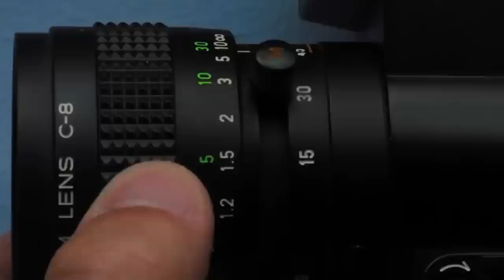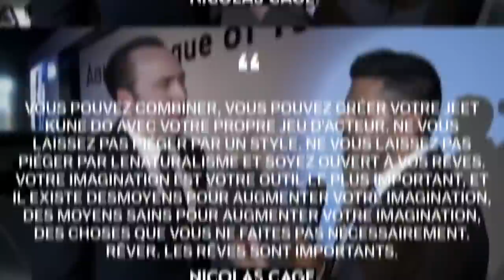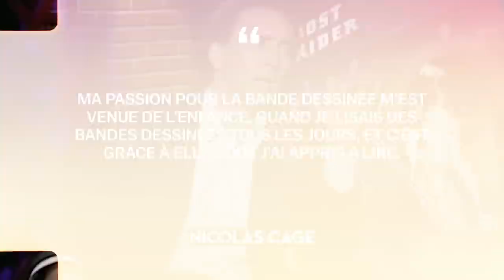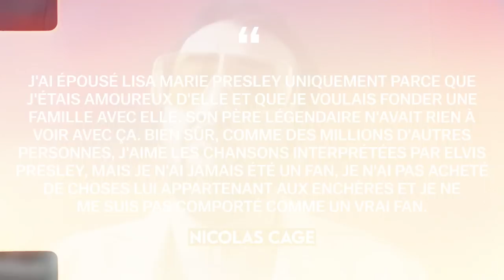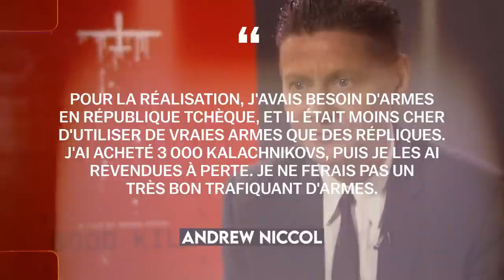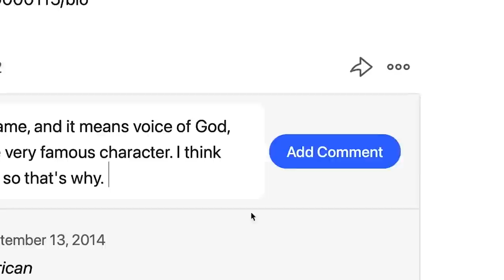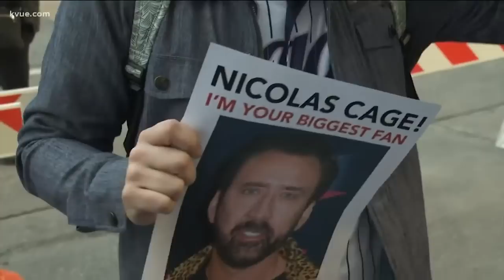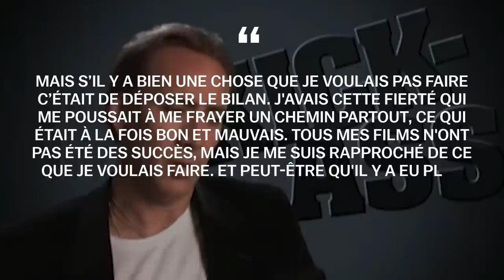Qu'Est-Il Arrivé à Nicolas Cage | Biographie Complète (Volte-face, Kick-Ass, Mandy)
On connaît Nicolas Cage dans des films comme Trésor national, Ghost Rider et Kick-Ass. Mais beaucoup ont reconnu Nicolas Cage à partir de mèmes avec Nicolas Cage. Mais Trésor national, Ghost Rider et Kick-Ass ne sont pas les seuls films de Nicolas Cage qui méritent votre attention. Nicolas Cage était l'un des acteurs les mieux payés d'Hollywood, mais qu'est-il arrivé à Nicolas Cage? Pourquoi a-t-il disparu des grands écrans pendant un certain temps? Grâce à quel film Nicolas Cage est-il revenu dans la cour des grands du cinéma? Pourquoi Nicolas Cage est-il endetté? Combien d'enfants et de femmes Nicolas Cage a-t-il eus? Aujourd'hui sur la chaîne Biographe, nous allons répondre à toutes les questions concernant la vie et la carrière de Nicolas Cage. Regardez la biographie complète de Nicolas Cage sur la chaîne Biographer et profitez-en! Bienvenue sur la chaîne Biographe!

00:00 - Introduction
00:33 - Enfance
03:49 - Début de carrière
14:34 - L'apogée d'une carrière
31:05 - Le début de la fin
34:41 - Dettes et mauvais films
41:37 - Le retour de la légende

Nicolas Cage, Un talent en or massif, Kick-Ass, Biographie, mode de vie, chemin de vie, biographe